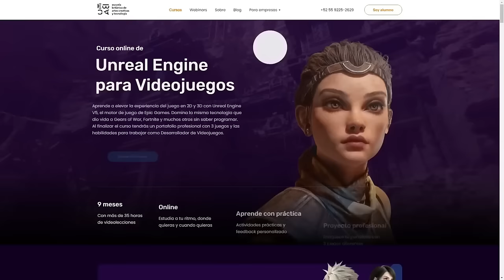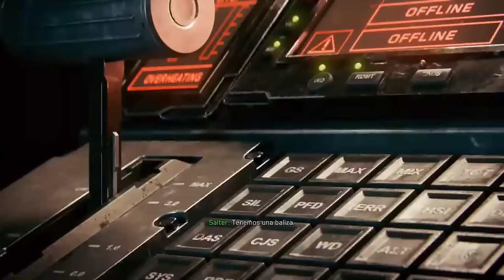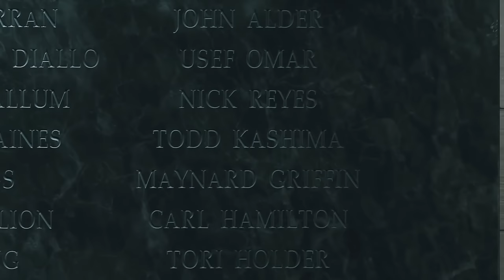Modern Warfare: La Caída de la Tierra (Infinite Warfare) | Documental Call of Duty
⌛MARCAS DE TIEMPO⌛:
0:00 Introducción
2:37 Contexto del Conflicto
8:40 Inicio del Conflicto
13:57 Desarrollo del Conflicto
25:35 SDF: Sociedad y Cultura
31:53 Conclusiones

HOY les traigo un NUEVO DOCUMENTAL, y a petición popular, vamos a abarcar los hechos que provocaron la CAÍDA de LA TIERRA, que vimos en CALL OF DUTY INFINITE WARFARE. Repasaremos sus causas, desarrollo, consecuencias e importancia para la saga y para el universo de la saga en general.

🎬BLACK OPS 2 NO es el MEJOR CALL OF DUTY | Mis OPINIONES IMPOPULARES de la SAGA COD

🎬EL MENSAJE SECRETO que NADIE VIO en el FINAL de CALL OF DUTY 4 | ANÁLISIS EASTER EGG

🎶MÚSICA UTILIZADA EN ESTE VÍDEO 🎶:
- Starset - Richochet (Acoustic Instrumental)
- Tobu & Itro - Magic
- Infinite Warfare Soundtrack - Multiplayer Menu Theme
- Infinite Warfare Soundtrack - 1. Rising Threat
- Infinite Warfare Soundtrack - 2. Anthropic Universe
- Infinite Warfare Soundtrack - 4. Black Sky
- Infinite Warfare Soundtrack - 5. Olympus Mons
- Infinite Warfare Soundtrack - 9. Infinite Warfare
- Infinite Warfare Soundtrack - 11. All Or Nothing